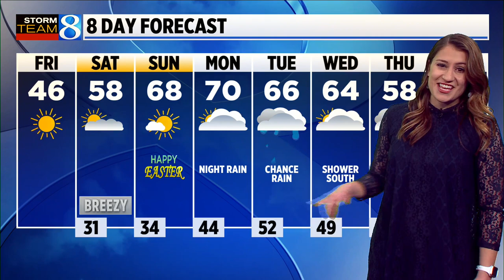Storm Team 8 forecast: 12 p.m., 040221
Plenty of sunshine will prevail, with  mostly sunny and chilly with highs in the mid-upper 40s.